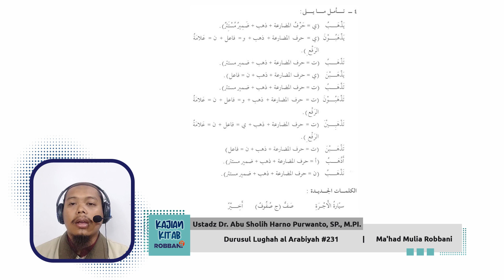Durusul Lughah al Arabiyah#231 - Ustadz Dr. Abu Sholih Harno Purwanto, SP., M.PI.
Mudir Tanfidzi Ma'had 'Aliy Al-Aimmah Malang, Kandidat doktor Pendidikan Bahasa Arab.